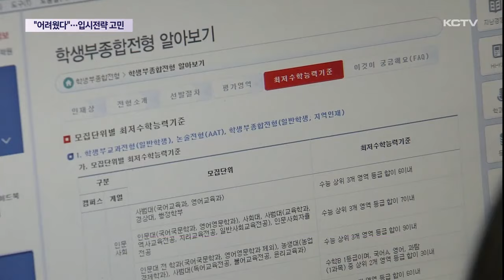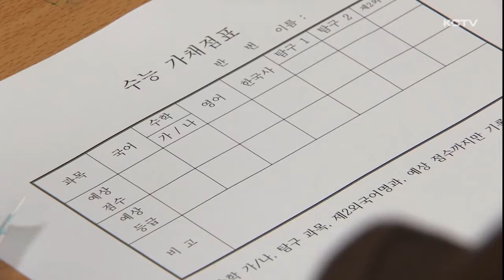"작년보다 어려웠다"…입시 전략 '고민'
올해는 특히 수년 간 출제됐던 초고난이도 문제, 소위 킬러문항이 빠지고 치러진 첫 수능이기도 하죠.

하지만 이번 수능 시험은 국어와 수학이 특히 어려워 변별력이 높아졌다는게 평가입니다.

입시전문가들은 가채점 결과에 따라 다른 입시 전략을 짜야한다고 조언하고 있습니다.